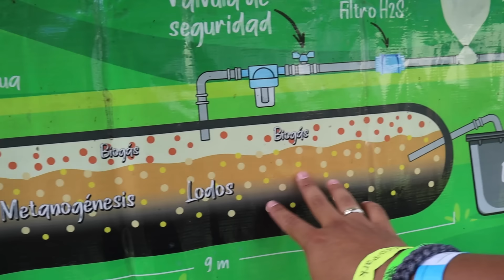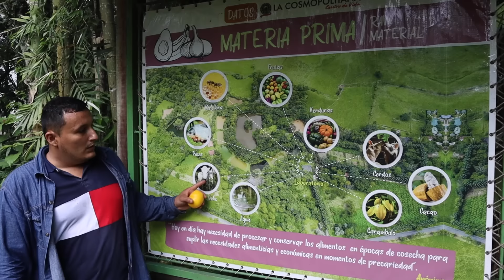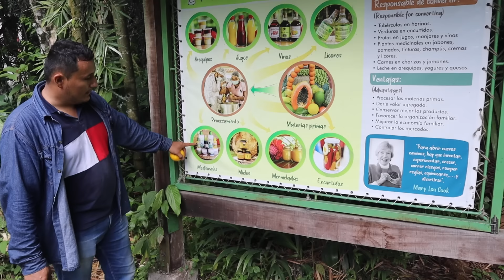AVENTURA POR COLOMBIA DÍA 30| SE TERMINA LA AVENTURA